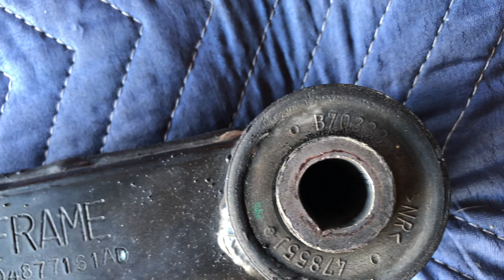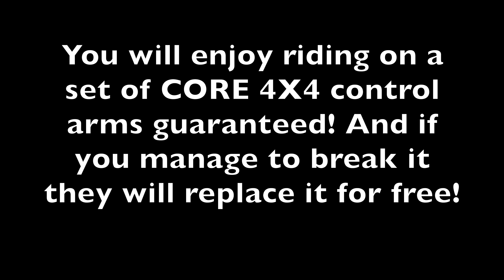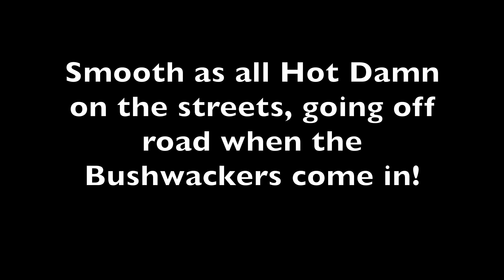4th Gen RAM 1500 rear end noise possible solution to your headache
This is only a common "possible solution"!  If you have the symptoms combined in the video than this is your likely problem.  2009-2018 RAM 1500 trucks.